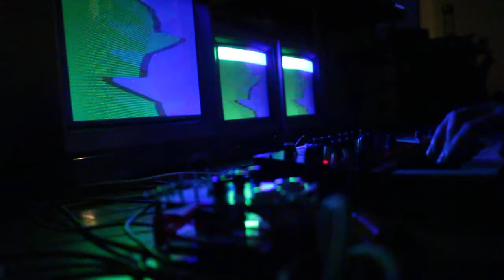Korg Monologue - Delaydelus - Critter & Guitari Video Scope PART DEUX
More messing around with the Delaydelus running through the Monologue into the Video Scope.

This time I messed around with the frame rate on the camera to see what kind of effect I got.

Shot with a Canon EOS M2